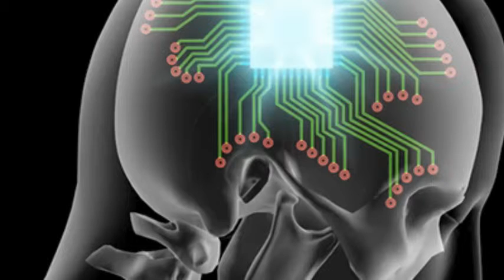Biohackers are turning to the black market for BRAIN implants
Biohackers are turning to the black market for BRAIN implants: Risky surgery could allow humans to become mind readers
A pair of wealthy Americans are looking for brain implants on the black market that will allow them to communicate with each other using the power of thought.
That's according to presidential candidate Zoltan Istvan who believe that in a few decades, we could all be plugged into an AI 'matrix'.
'Eventually, this type of technology will allow us to be connected 24/7 to the internet and on social media,' he told